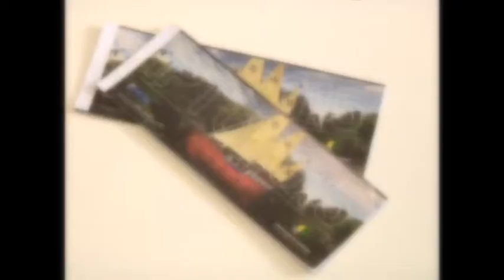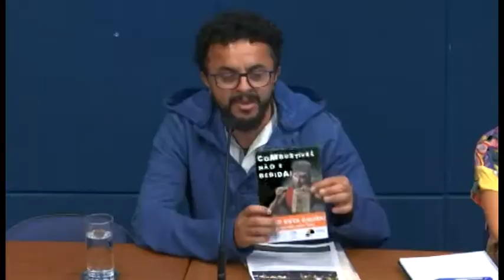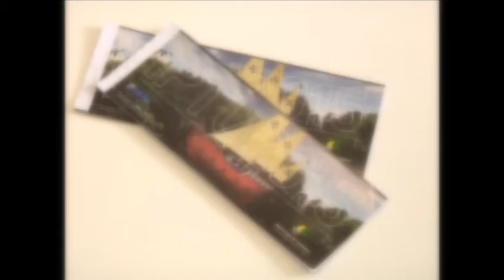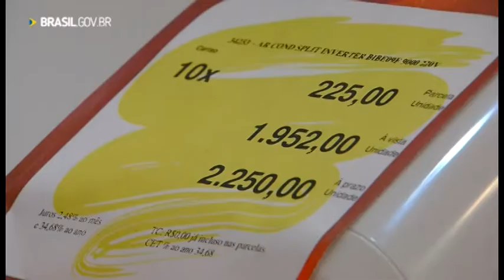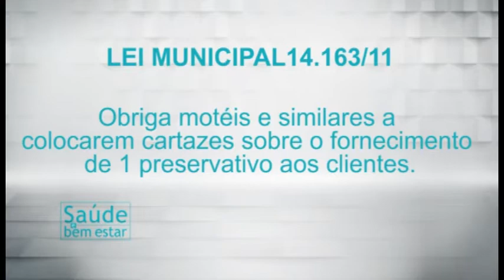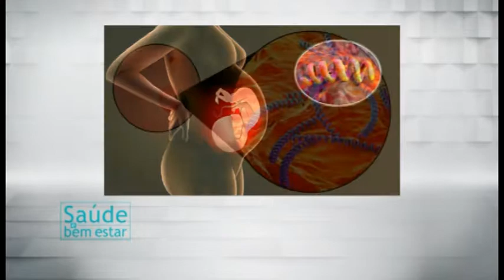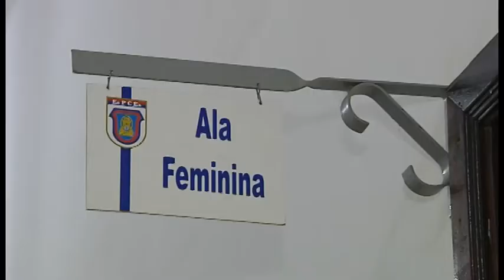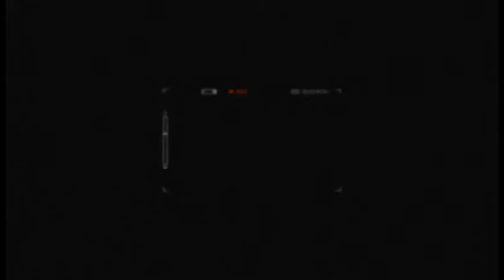Jornal Câmara Notícia 2ª edição 25/08/2017